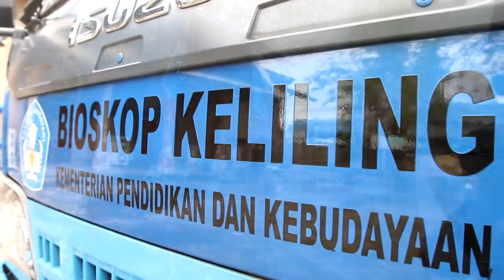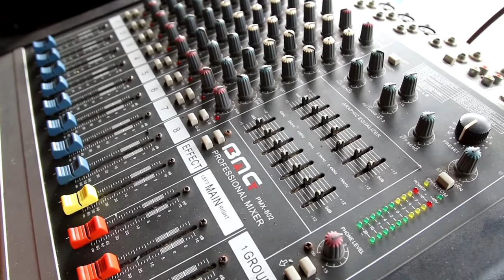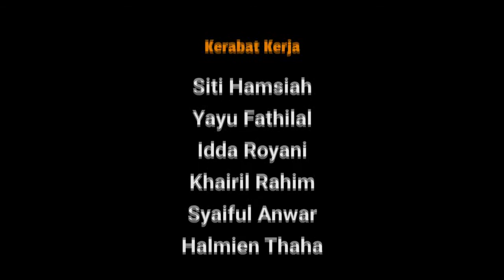Mobil Bioling Riwayatmu Kini